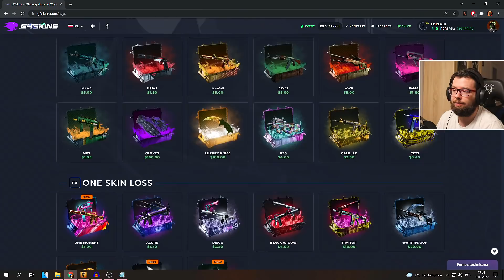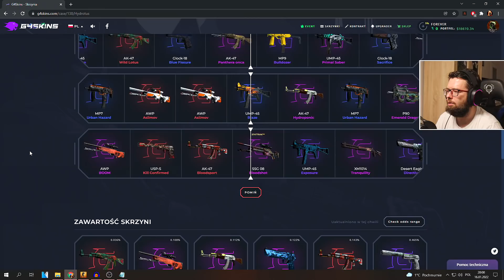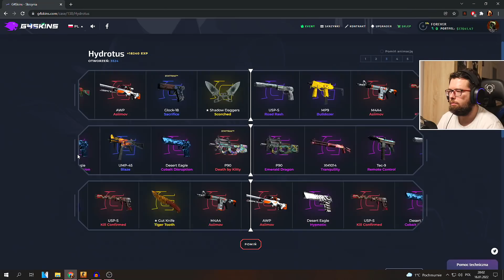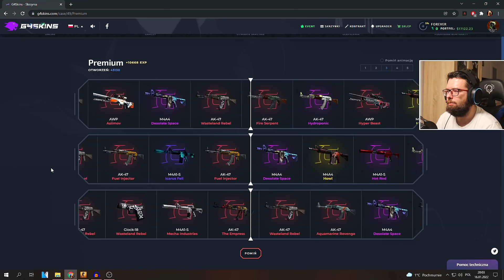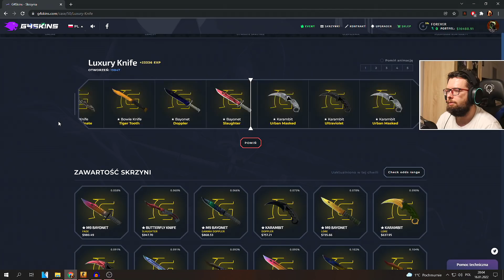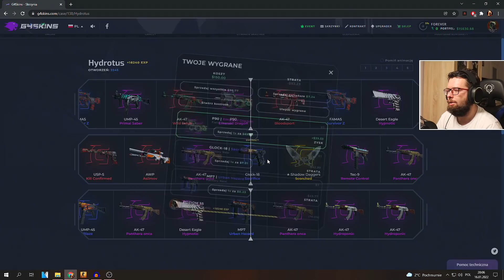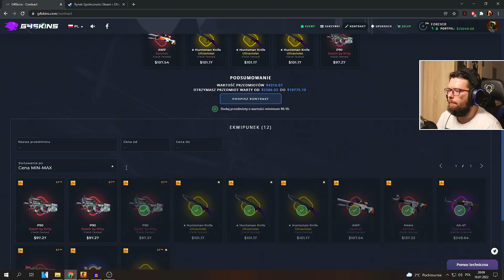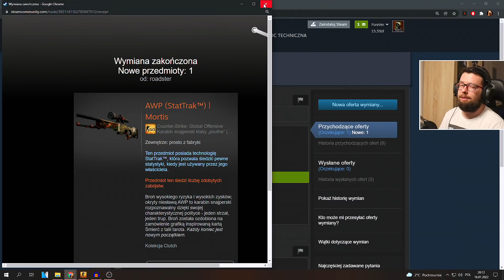Ryzykowny TRADE UP, który grozi ROZWODEM :D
W tytule podajcie NICK + RANGA + MAPA oraz opiszcie na co zwracać mam uwagę, co chcecie poprawić, jak grać na danej pozycji/daną bronią itp. Jeśli któraś runda szczególnie przykuła Waszą uwagę, to wspomnijcie o tym w mailu, żebym nie musiał oglądać całego meczu od deski do deski, zaoszczędzicie mi trochę czasu :)